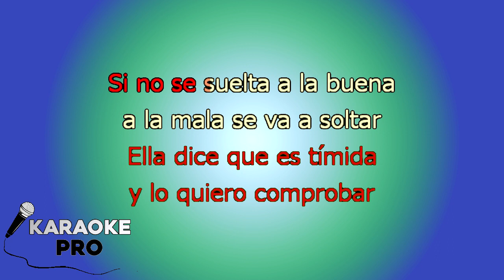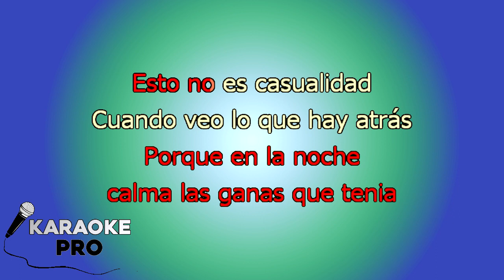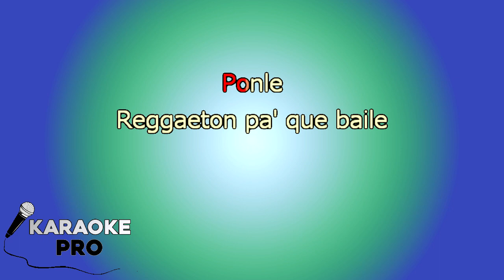Ponle - Rvssian Farruko J Balvin KARAOKE con LETRA